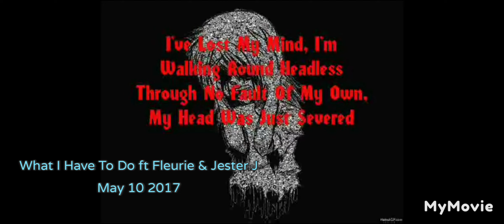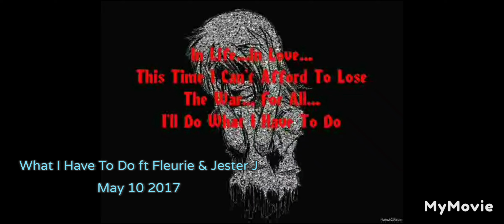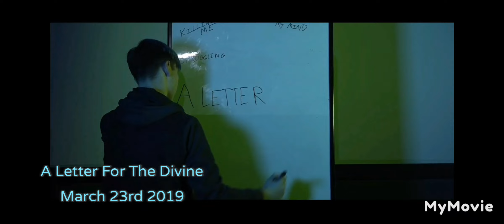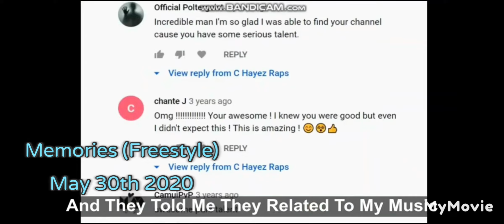Evolution Of C Hayez (2016 - 2022)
7 Years
54 Songs (Released)
Hundreds of Songs (Written)
Countless Venues
Millions of Words

Today is my 7 year anniversary of releasing music and I've managed to constantly release atleast one song per year! So I managed to do a lil YouTube Evolution video for you

Honestly does not feel like 7 years but it feels amazing to say I've done this for that long, thank you all for the support, I have so much love for you all! Let's hope there's a lot more to come!😊

beats by Limit Beats, C Hayez, Syndrome, Ras-Hop and Capsctrl